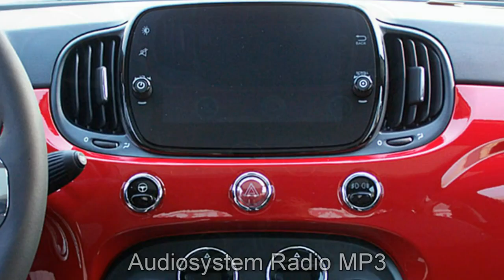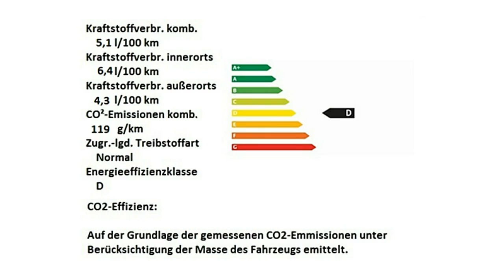Fiat 500 rot Motor Village Berlin jetzt Stell.